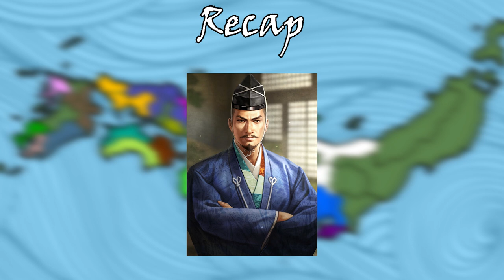The Battle of Miyajima | Sengoku Jidai Episode 13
After the siege of Gassan Toda the Ouchi clan would turn away from war, angering Sue Harukata, a top Ouchi retainer who would initiate a hostile takeover of the clan. This would lead to conflict with Mori Motonari, eventually resulting in the battle of Miyajima.

Sources Used:
"Samurai Battles" By Michael Sharp
"Samurai: The Way of the Warrior" by Stephen Turnbull
"The Samurai Warrior" by Ben Hubbard
"War in Japan: 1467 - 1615" by Stephen Turnbull
"An Outline History of Japan" by Herbert H. Gowen

Music from:
"Zoku" by Kodo
Samurai Warriors 2: Empires (Owned by Koei Tecmo)
"Waning Glory" by Masako Otsuka (Owned by Koei Tecmo)
"Swirling Flames" by Masako Otsuka (Owned by Koei Tecmo)